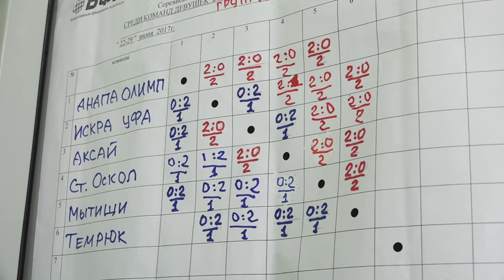В школе №7 открылся отреставрированный бассейн